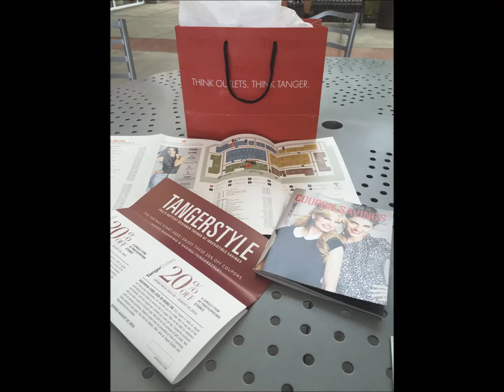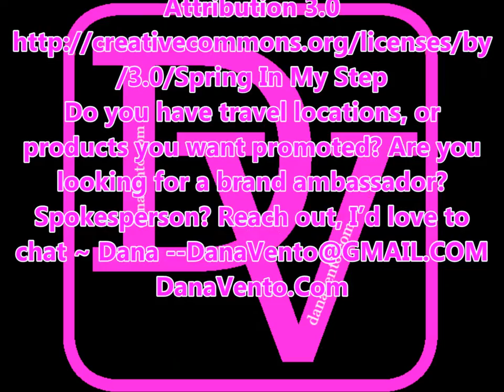Tanger Outlets Shopping - Review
Tanger Outlets Back To School Shopping Review of Outlets -  Under Armour, New York & Company, Aeropostale, Old Navy Outlet, Coach Outlet & More. Grab your Tanger Style Here.  This was filmed in Pittsburgh, PA